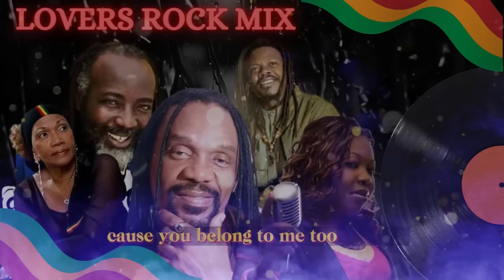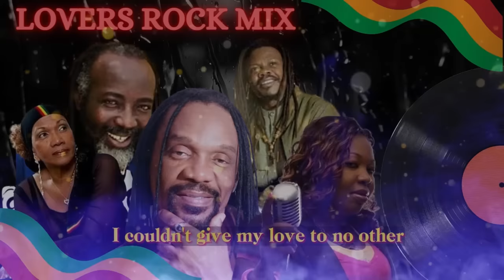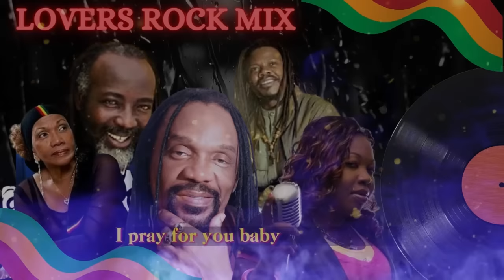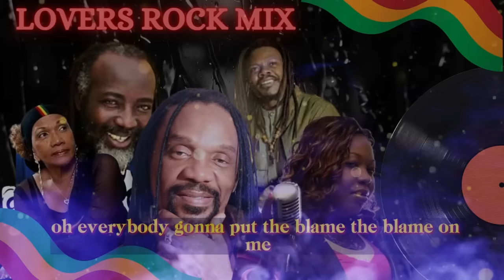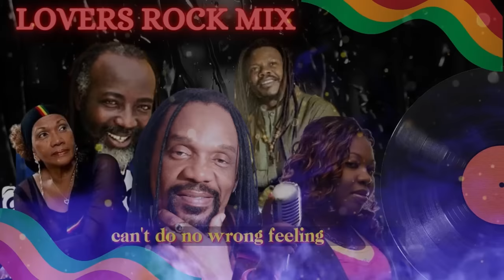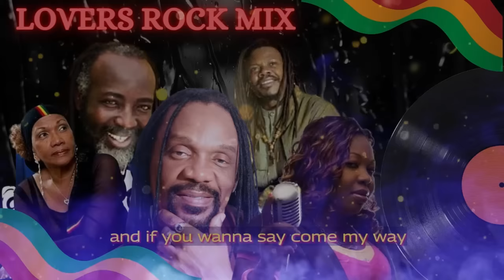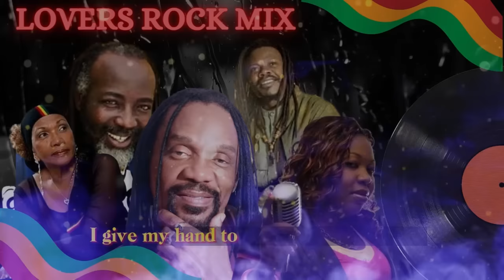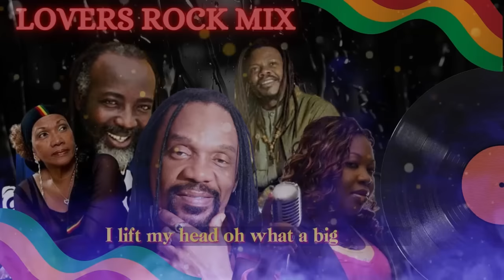Lovers Rock Reggae Mix - 90's-2000's Old School Blast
Old school dance hall/riddims for lovers. Lovers Rock will surely bring out the memories and re-ignite love again in your daily lives.

Lovers Rock Reggae Mix - Old School Blast

Love what we do?

Thank you for your great love and support. 🫂🫂🫂